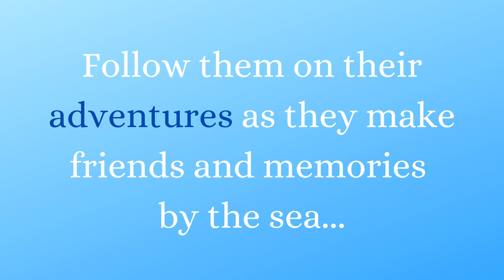Book Trailer | Dave and Darcy Go to the Beach by Lois Kingscott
The official book trailer for the new children’s picture book Dave and Darcy Go to the Beach, written by Lois Kingscott and illustrated by Laura Nicklin. To get your copy of this popular new book Follow Dave’s journey on Facebook and Instagram: @loiskingscottauthor Music Sound effects